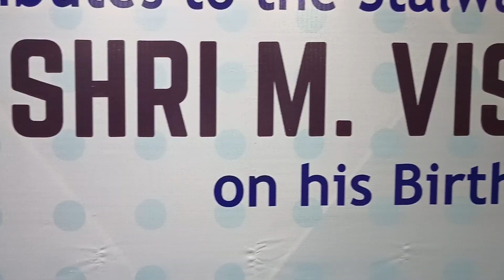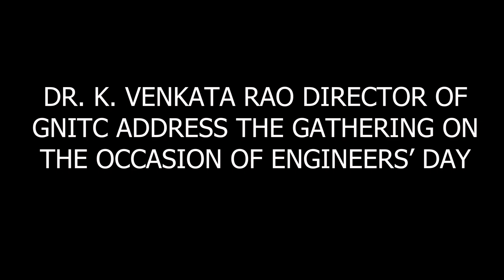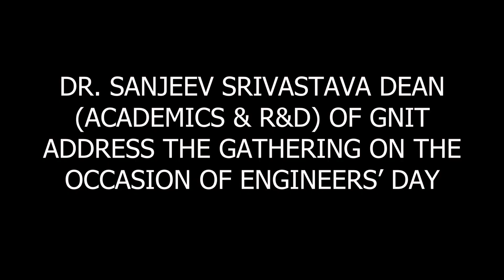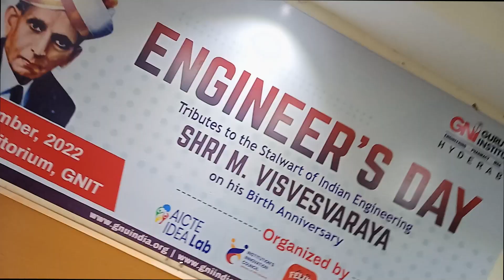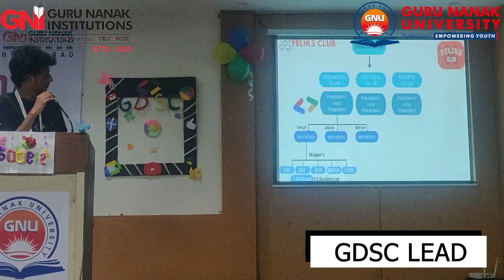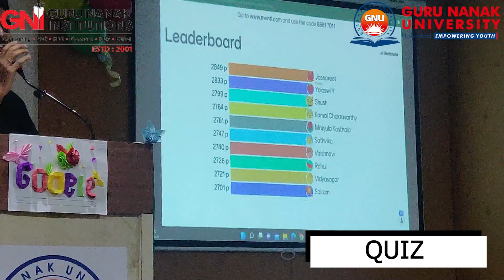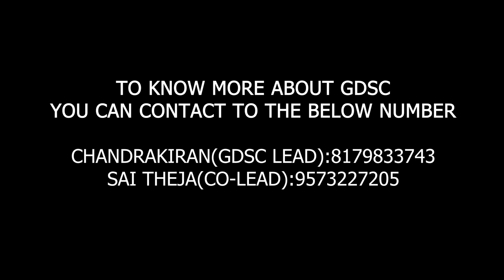Engineer's Day Celebrations Guru Nanak University Hyderabad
Every year on September 15th, we celebrate National Engineer’s Day to recognize and honour the achievements of the great engineer Sir Mokshagundam Visvesvaraya. The day is observed to commemorate the great work of engineers and to encourage them for improvement and innovation.

This Engineer's day is going to be conducted by GDSC GNI team and we have a few events up our sleeve.

So what's holding you back from enrolling and having an eventful Engineer's Day🧑‍🎓.
If you are interested in technology👨‍💻 don't miss this golden opportunity.